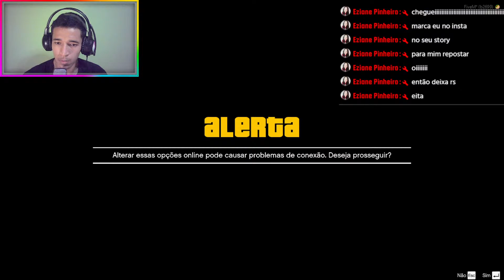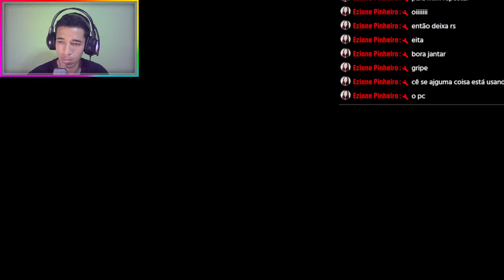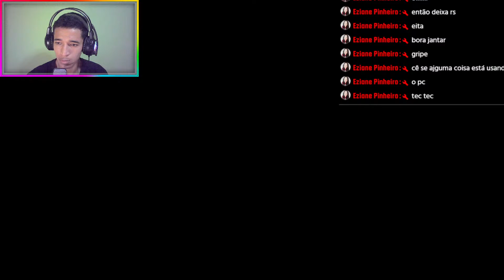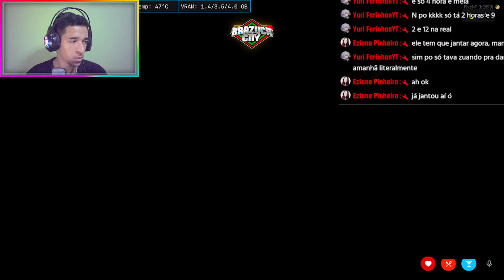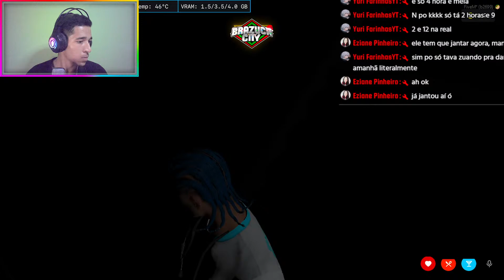LIVE GTA RP BRAZUCA CITY!!! #24